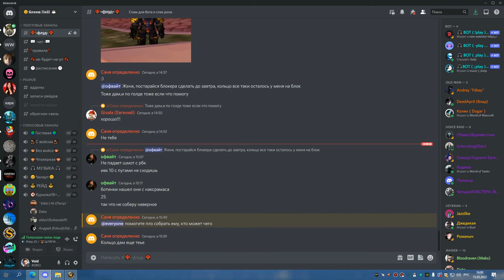ГМ ОБ БДК 15 05 22